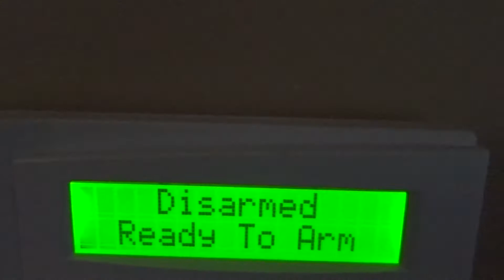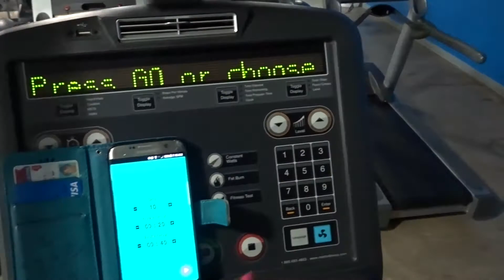9 weeks out/How I stay motivated Episode # 7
Join me on my journey to my first figure competition. See first hand my triumphs and struggles that go along with being a wife, mom, full time Nurse practitioner, personal trainer as well as becoming a competitor.